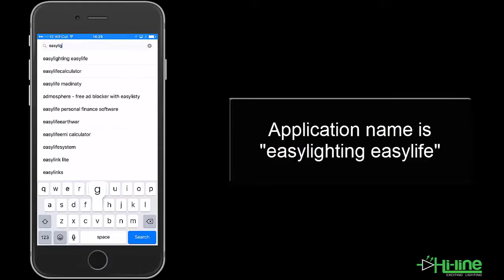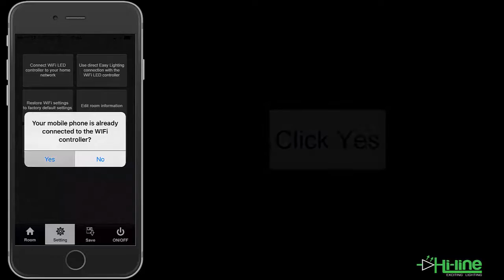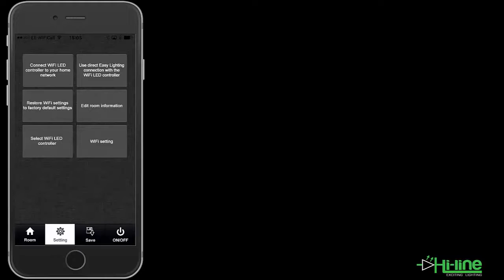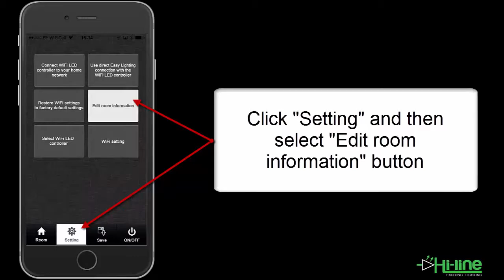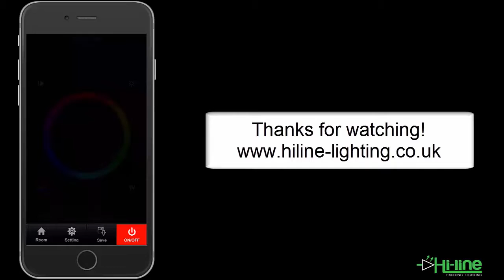WiFi RGB + RGBW LED controller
Smart multi-zone LED controller (gateway) for LED strip lighting. This can control single colour and RGB or RGBW colour changing LED strips.